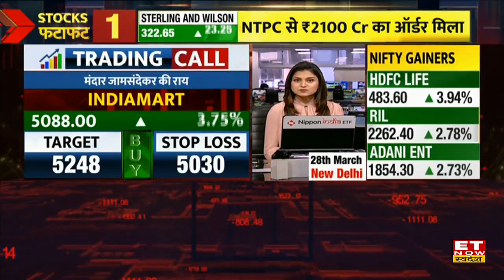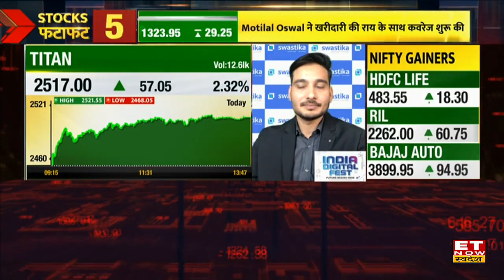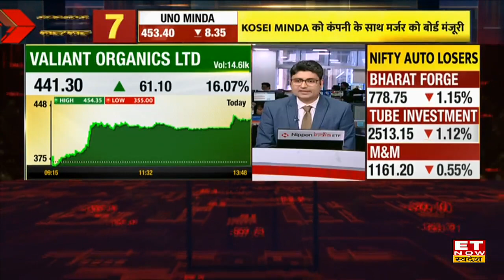Titan Share में आई कमाल की बढ़त, Fresh Buying का मौका? Experts से जानें Target & Stop Loss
Titan Stock Target & Stop Loss | Titan Stock Buy, Sell or Hold Recommendations | Titan Share Price | Share Market Update |
Titan Share Price में जानें निवेश को लेकर क्या है Experts की राय. जानें किन levels पर करनी चाहिए आपको खरीदारी और क्या है Target Price और जानिए किस Strategy के साथ इन Stocks में पैसा कमाया जा सकता है. देखें वीडियो.